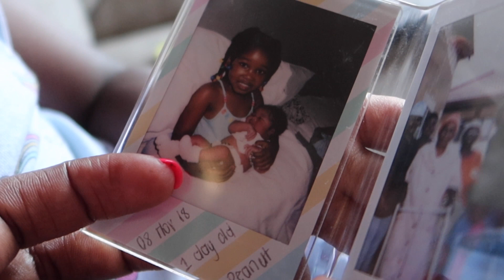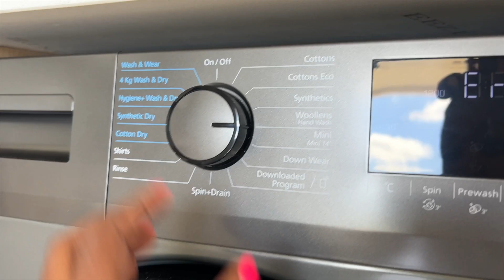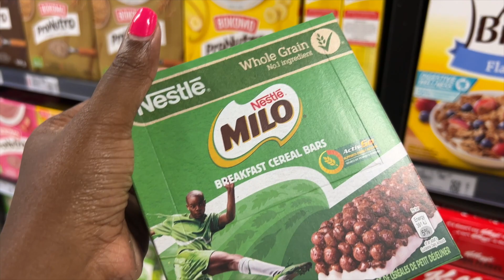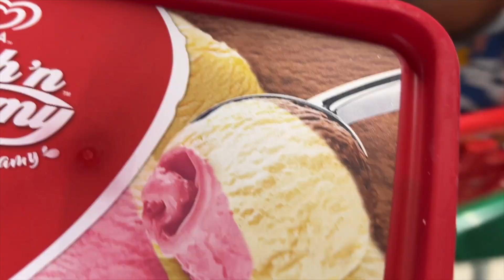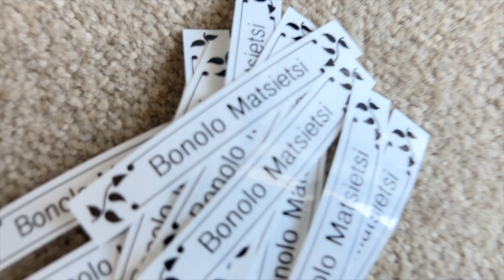We bought a PENTHOUSE - Mini life update vlog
Hi Besties.